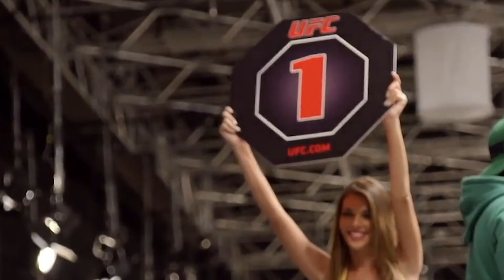Momentos Más Inapropiados Entre Luchadores y Chicas del Ring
En este episodio, le mostraremos algunos de los momentos más incómodos, impactantes y vergonzosos con las chicas del ring. Estos videos llorosos son tan incómodos que te harán sonrojar. Hay una chica del ring que mostró un plato redondo después de un nocaut, así como un comportamiento de lucha escandaloso. Todo esto y más en un momento.